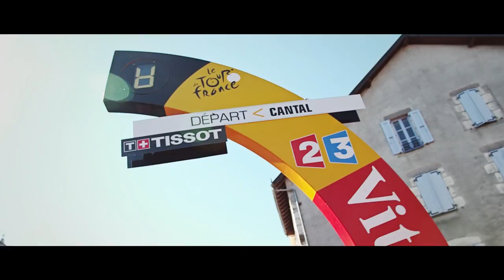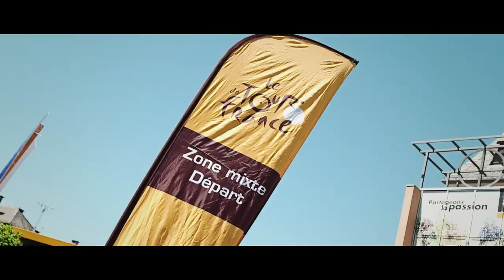Le Tour de France dans le Cantal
Le Tour de France était de passage dans le Cantal les 6 et 7 juillet 2016, au Lioran et à Arpajon-sur-Cère.
Revivez cet événement grâce à notre reportage vidéo.